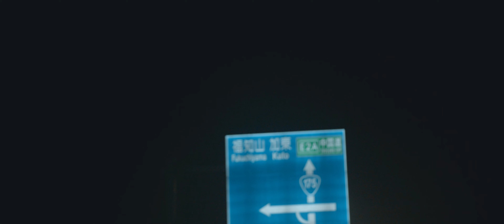Sea of Clouds -Kuroi Castle- | SIGMA 85mm F1.4 DG DN Art / 14mm F1.4 DG DN Art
雲海を見に黒井城跡へ行ってきました。
何度か雲海を見るために訪れたことはあったのですが、今回が一番綺麗な雲海を見ることができした。
そしてこの景色を仲間と一緒に見ることができ、本当に最高な時間を過ごすことができました。
この感動が少しでも伝われば嬉しく思います。